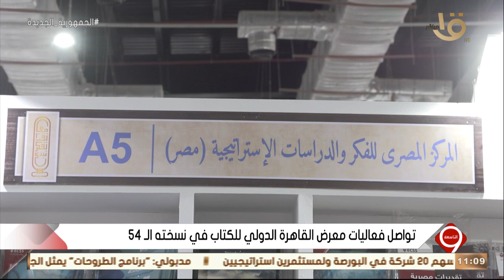التاسعة | تواصل فعاليات معرض القاهرة الدولي للكتاب في نستخته الـ 54